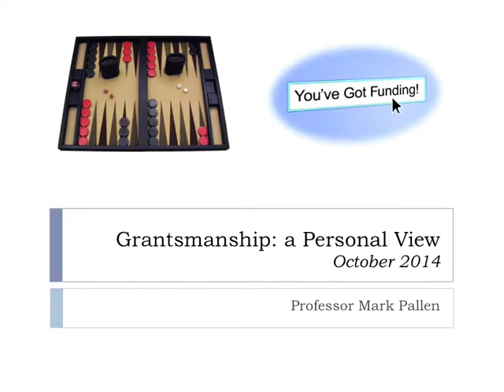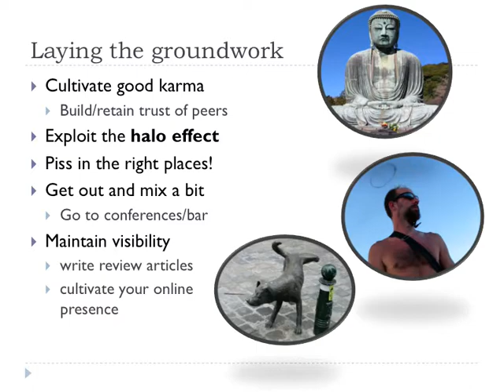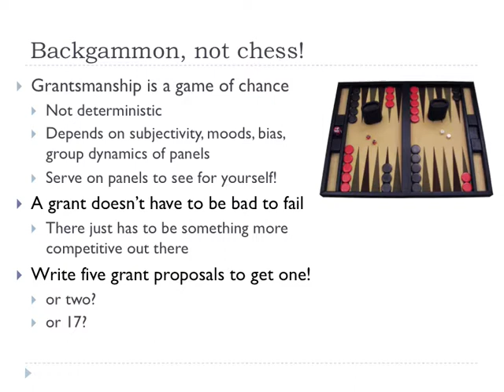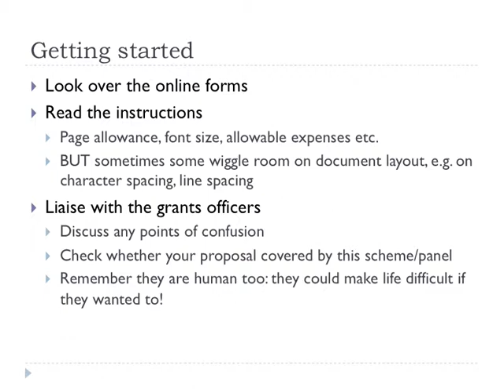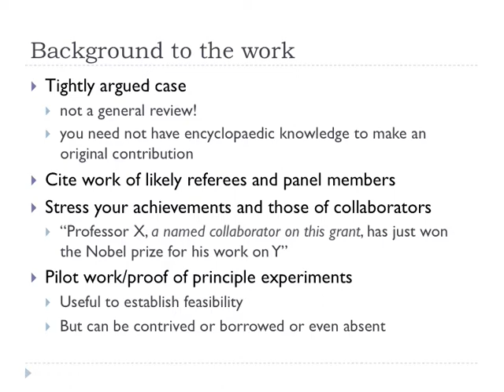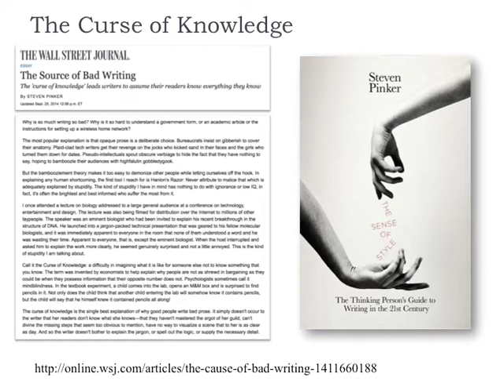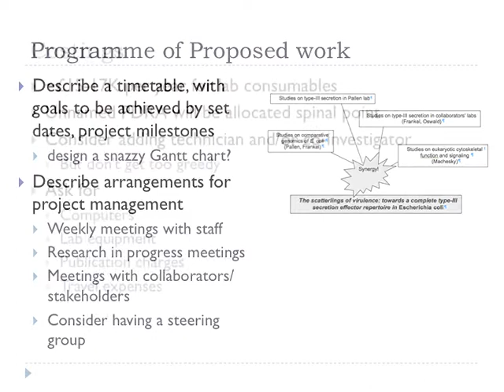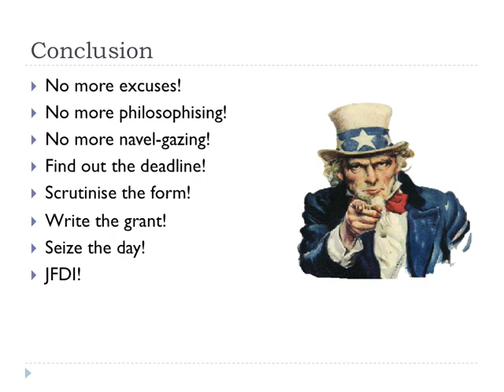Grantsmanship: a personal view (extended play 2014 version)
90 minute talk on grantsmanship given at the University of Warwick Oct 27th 2014. Warning: occasional profane language.